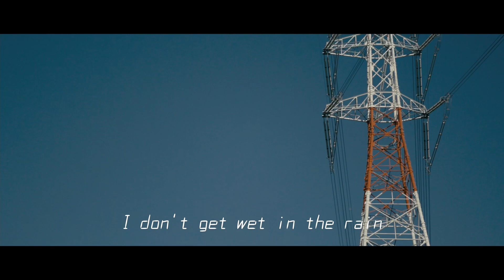晴れに唄えば-WAP 【MV】Prod.ZUTTOMUSIC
lyric  WAP
prod ZUTTOMUSIC
camera otaki

会社のテストに落ちてしまい再テストに。
勉強はやめてリリックを書きました。
再テストでは点数が下がりました。

誕生日の日実家に帰りました。
すぐにレコーディングし、
その後すぐにotakiを拉致しました。
すぐ終わると言って10時間くらい拘束しました。

この曲とmvができました。

WAP